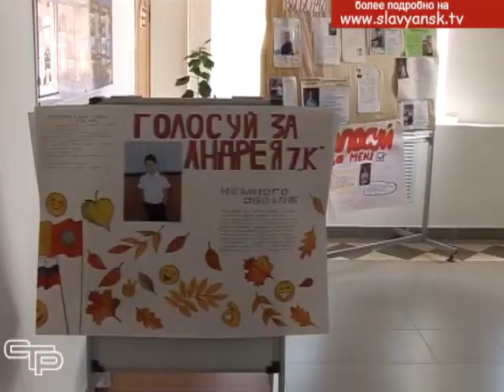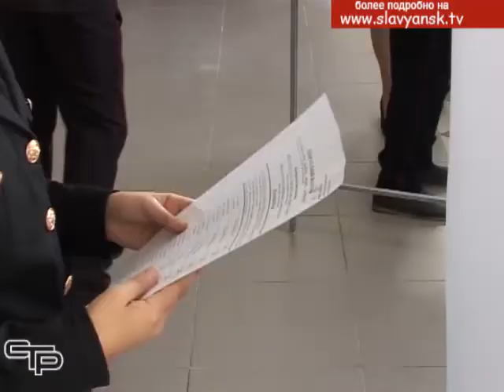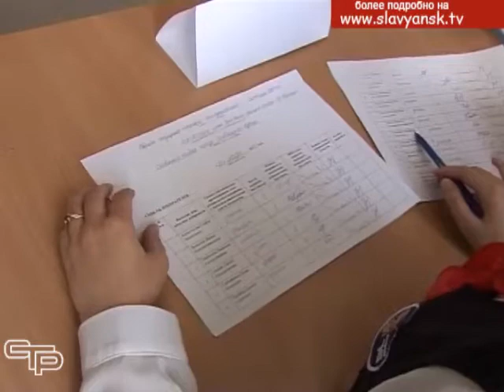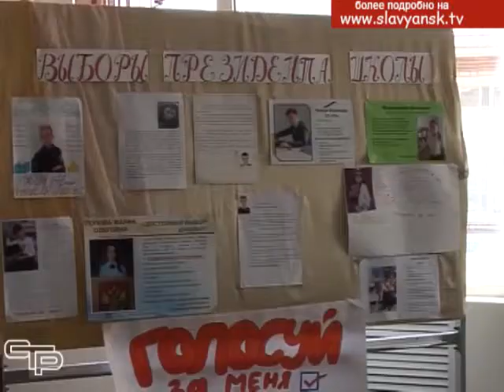В школах города и района состоялись выборы президента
В школах Краснодарского края 15 октября прошел единый день голосования по выборам в органы ученического самоуправления. Ребята выбирали лидеров и советы учащихся.  Для  школьников это важное событие, потому что именно органы ученического самоуправления стараются сделать их жизнь интересной, отстаивают права учащихся.